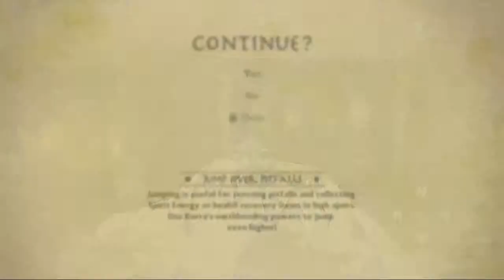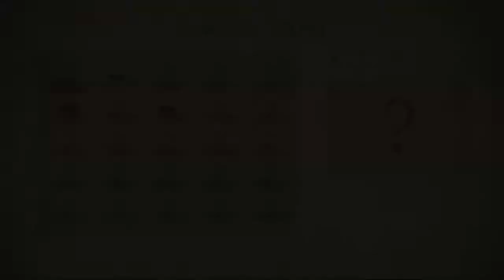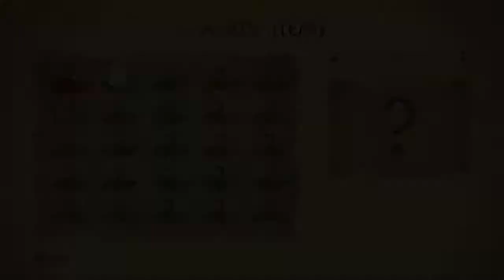Legend of Korra 2 - SPLAT